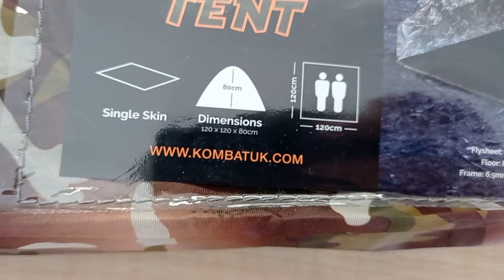KombatUK Dome Tent Šator za decu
Šator za decu maskirni KombatUK Dome Tent predstavlja izdržljivi šator u kome može da boravi maksimalno troje dece.
Ovo je izdržljivi šator koji će deca obožavati a koji će na zanimljiv način približiti deci ljubav prema prirodi i aktivnostima na otvorenom.
Ovo je  šator koji se lako postavlja i male je težine. Dolazi u praktičnoj torbi za transport. Izrađen je od durabilnog 170T poliestera.
Dimenzije rasklopljenog šatora: 120 x 120 x 80cm.